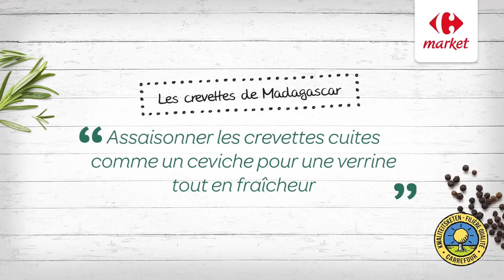Crevettes : notre astuce pour bien les assaisonner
Vos crevettes seront parfaitement assaisonnées avec cette astuce de chef ! Voici nos conseils Carrefour pour un assaisonnement optimal de vos crevettes de Madagascar comme le ceviche. Voilà de quoi vous aider lors de la préparation de vos repas !